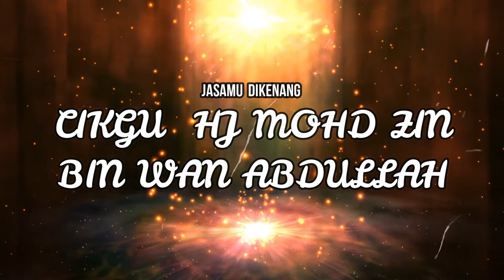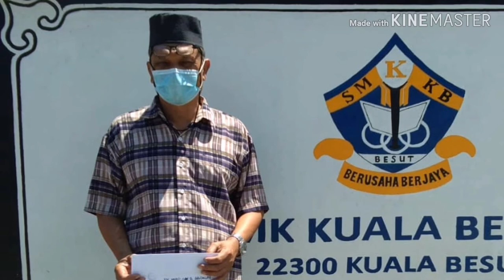Majlis Persaraan Cikgu M Zin Kubest